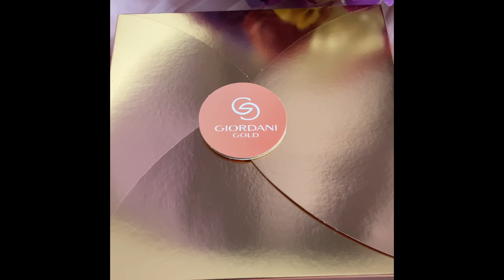Parfumuri noi in colectia mea | UPDATE COLECTIA DE PARFUMURI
Cod permanent / reducere 5% pe / SOLE7330

Ce ce filmez?
📸Iphone 11

🎥iMovie